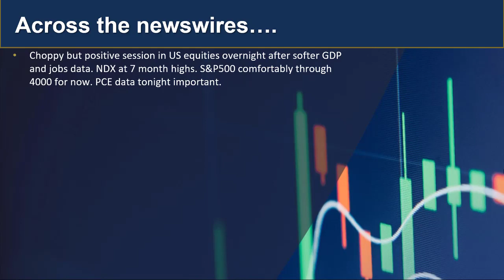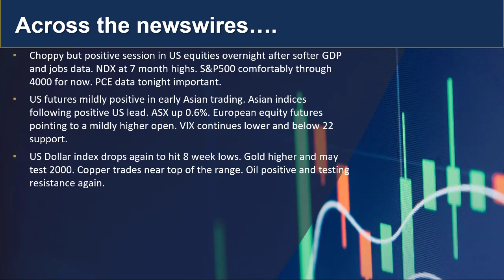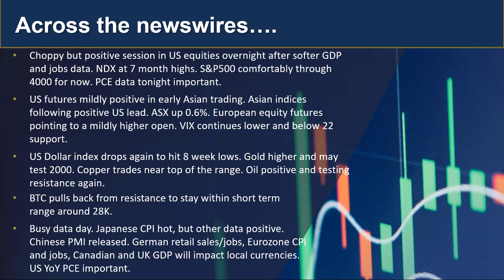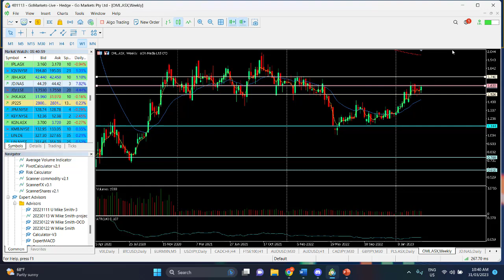GO Market Update and Charts of Interest USDJPY and OML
Choppy but positive session overnight in the US. big data day and perhaps some institutional reposition with it being End of quarter. The Nasdaq in a bull market !! Find out more.